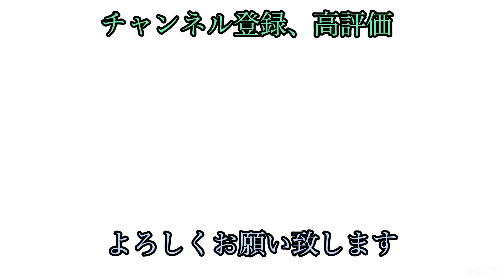【プロスピA】プロスピアニバ獲得優先度まとめ パリーグ編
高橋さん熱いなぁ…